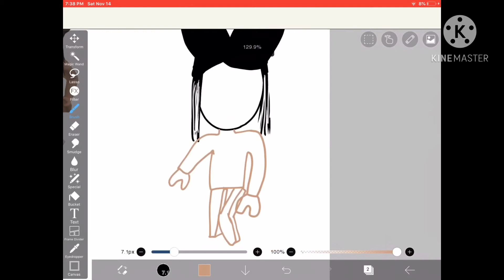tell me your roblox user in comments and I draw u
:) comment user for me to draw you